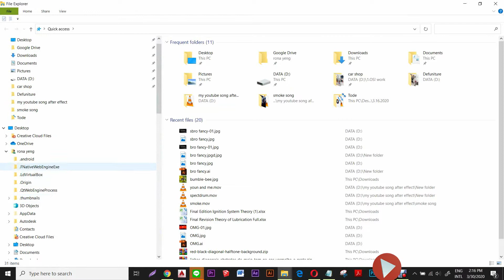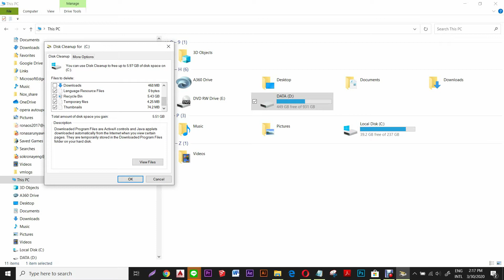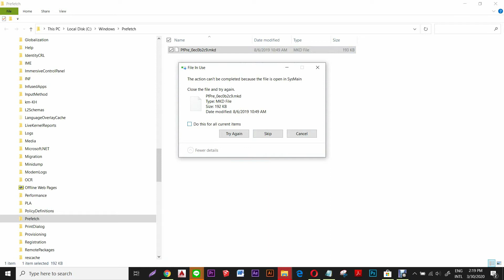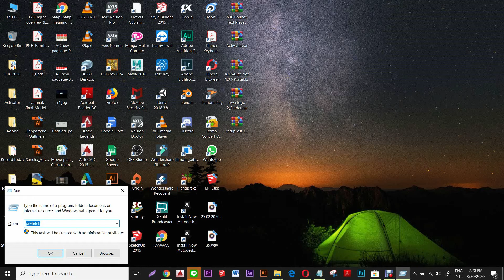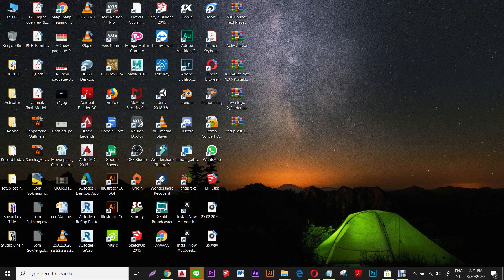របៀបលុបfile ដែលមិនត្រូវការឬអត់ប្រយោជចេញពីPC/how to delete file we dont use from pc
this video can do only for window mac can not do
i hop all guy like this video if you have any question pls ask me in comment